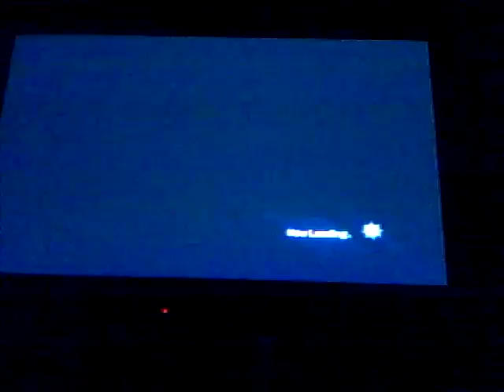Akuto fights arlong